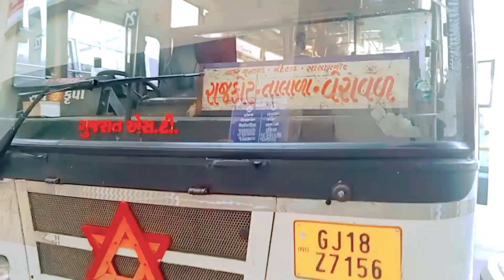Rajkot To Sasan Gir | રાજકોટ થી સાસણગીર નો સફર | Traveling Vlog | Rajak Bloch Vlog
Your Question
Traveling Vlog
Sasan Gir Village
Sasan Gir Rishort
Sasan Gir Lions
Gujarati Vlog
Sasan Gir Safari
Village life in sasan gir Maldhari
gujrati vlog
gujrati vlogs
gir na video
gir na song
gir Village life vlogs